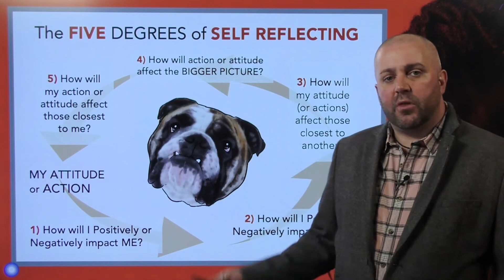Stepping Outside of the Need to Agree or Disagree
Step outside of the need to agree or disagree. Instead consider what's true.

This video is one of the signature teachings from Achology’s Confidence, Assertiveness & Emotional Intelligence (EQ) Masterclass.

If you find the ideas in this playlist useful, you can access the entire course